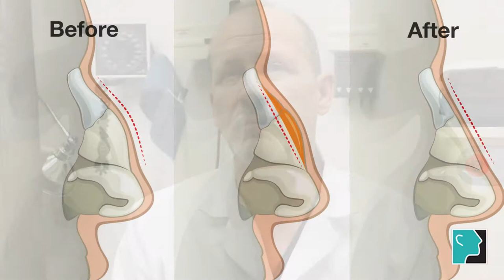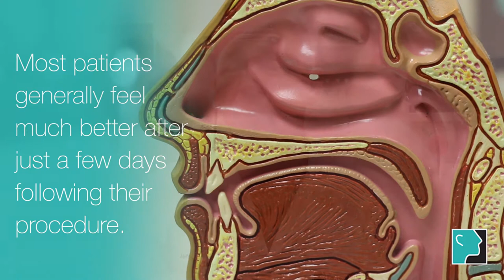Rhinoplasty Recovery | Jeffrey J. Lehman, M.D.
In this video, Jeffrey J. Lehman, M.D., F.A.C.S., shares what patients can expect during their recovery from rhinoplasty surgery.